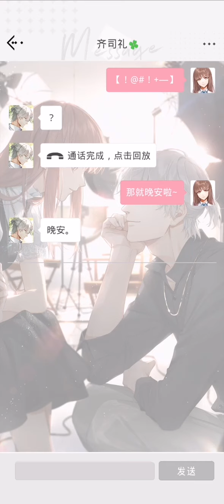(EN Sub) 6✩ Phone Call with Sariel (Bedtime Companion) || 齐司礼《晚安陪伴》通话 || 光与夜之恋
Press CC to read subtitles!

Background card attainable from gacha, and the call comes from an SMS!

Game: Light and Night (光与夜之恋)
Platform: iOS and Android
Language: Chinese (Partially voiced in Japanese)